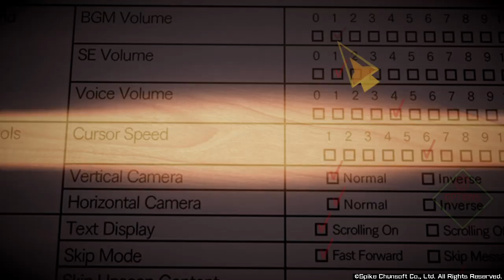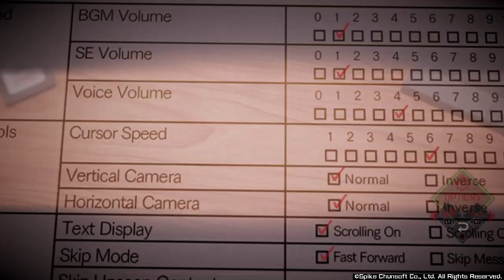AI: THE SOMNIUM FILES part 9: heading home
so we go to check on our young roommate only to find her and her teacher in our house which is still weird but it might be due to culture differences or something because that is the only thing i can think of